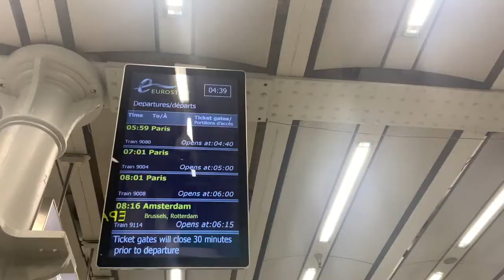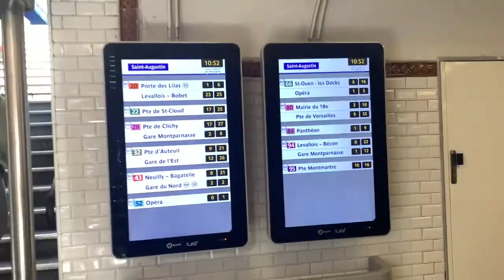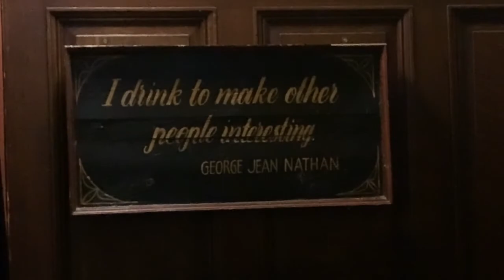48 Hours in Paris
Why waste time? We take an early start and take the the Eurostar to Paris for a high speed tour of one of the world's prettiest cities